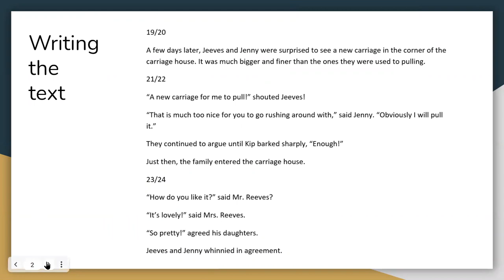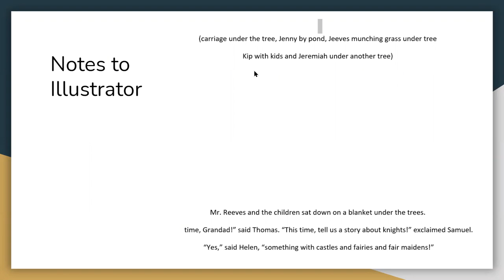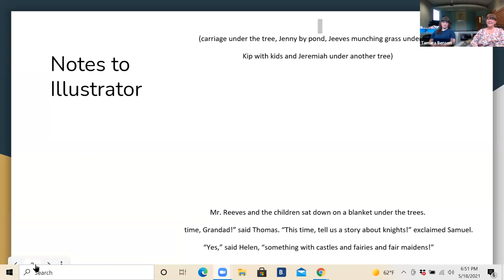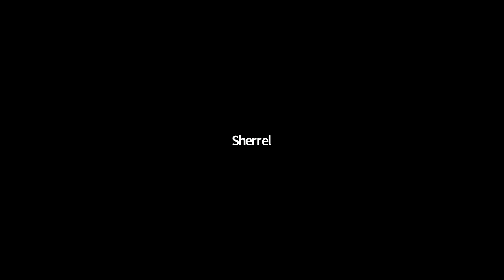Making History Accessible through Storytelling The New Carriage Collaboration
Author Tamara Benson and illustrator Anastasia Merritt will present a program on their collaborative project The New Carriage, a children's book written to promote the history of the Reeves family and the Reeves Museum in Dover. They will discuss the project from both the writing and illustration perspective and how the project moved from concept to finished book. Most importantly, they want to share the way that this sort of project is easily modified to become a meaningful family project for many generations to share and enjoy.
This video is an archived recording of a live Zoom program.  All participants gave their permission for this video to be posted online.